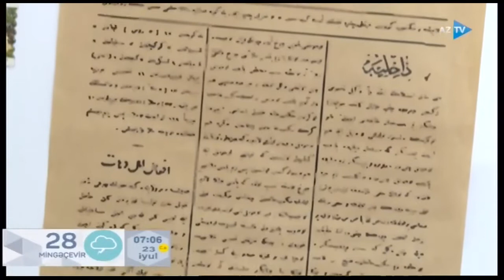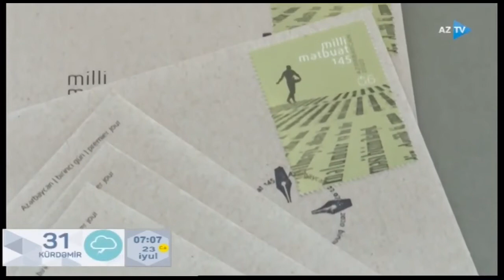AZƏRBAYCAN MİLLİ MƏTBUATININ 145 İLLİYİ | TeleSəhər AZTV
Azərbaycan milli mətbuatı 1875-ci ildə Həsən bəy Zərdabinin yaratdığı "Əkinçi" qəzeti ilə başlayır. Maarifçilik ideyasının daşıyıcısı olan bu qəzet milli təfəkkürlü ziyalılar nəslinin yetişməsində böyük tarixi xidmətlər göstərib.